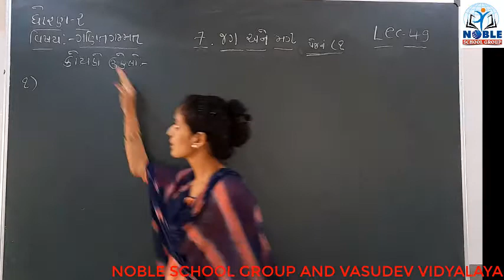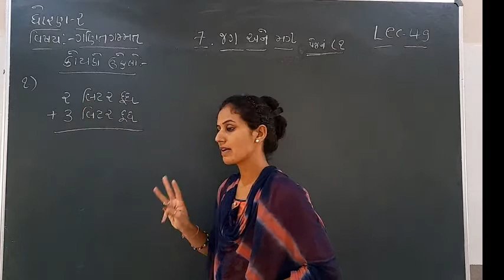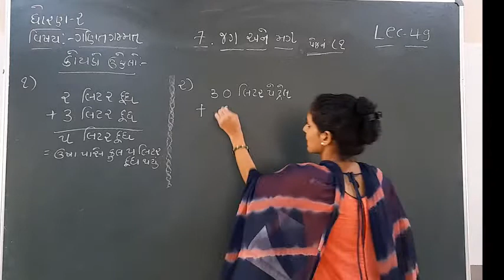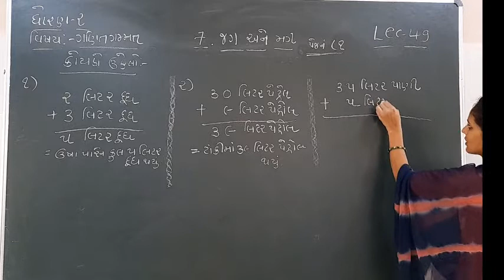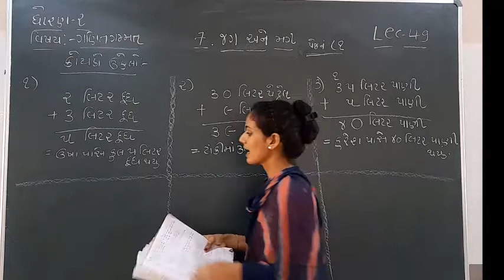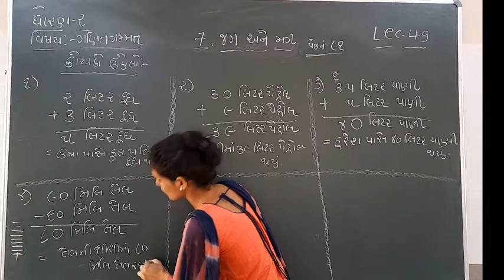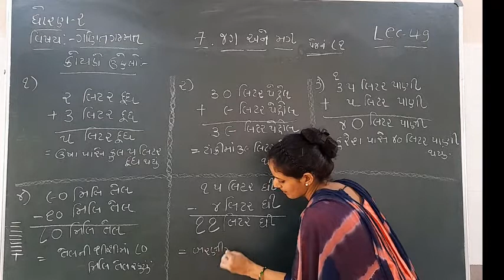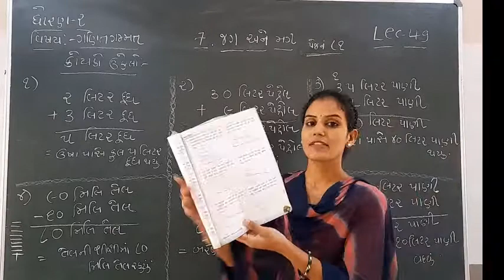Standard 2 Maths Lecture 49 by Ashamadam